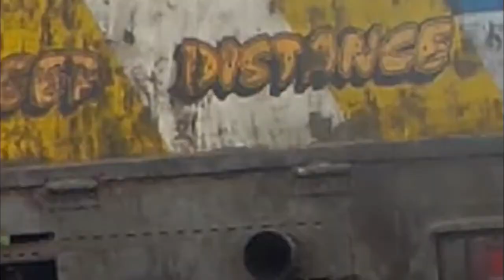Road Trip: Walang pasok dahil sa Lindol kaya gumala